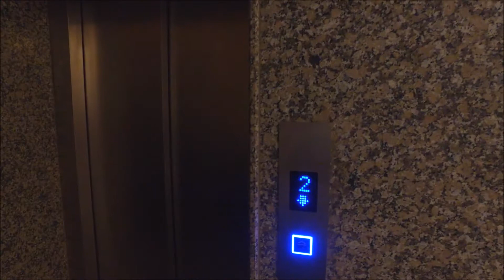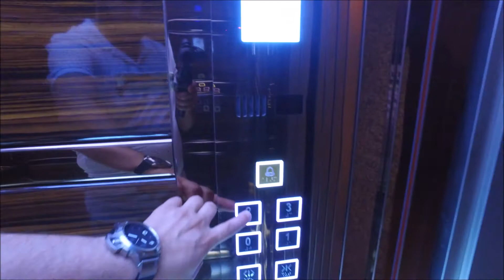Filizfidanoğlu Konaklar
Hafta Sonu Ücretsiz Turlarımıza Katılıp Projelerimizi Gezebilirsiniz
Yalı, DOĞU KARADENİZ CD. 59/A, Doğu Karadeniz Cd. NO:98/A, 54500 Karasu/Sakarya
Tüm Projelerimiz ve Ücretsiz Karasu turumuza katılmak için
Web Adreslerimizi Ziyaret Edebilirsiniz.